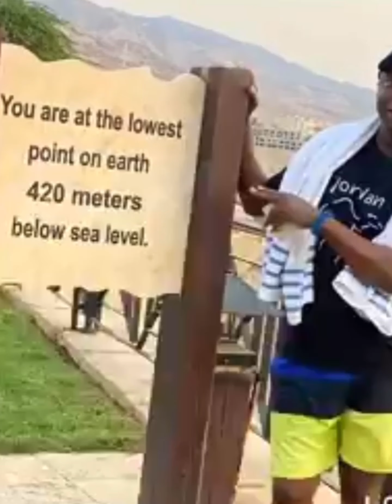How I saved Regina Daniels from prostitution Ned Nwoko revealed in an exclusive interview.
Ned Nwoko Regina Daniels news